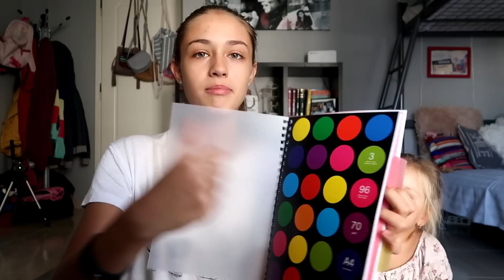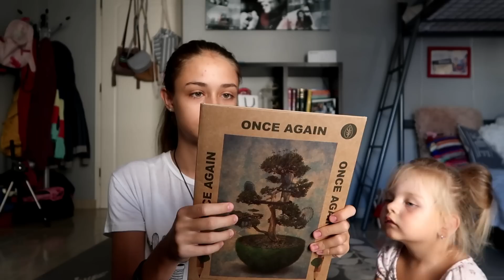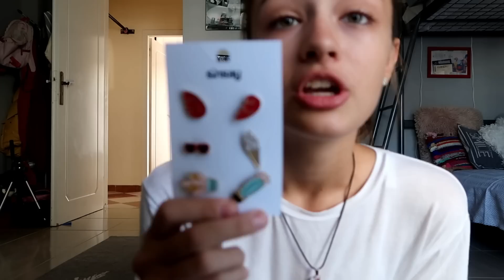Rechizitele mele pentru noul an scolar - Back To School Supplies Haul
In acest videoclip m-am gandit sa va arat rechizitele mele pentru noul an scolar. Sper sa va placa!
Sper ca v-a placut! Nu uitati de...:
  Nu ma cunosti? Afla mai multe despre mine:
-ma numesc Ilinca Dascalu;
-am 14 ani;
-filmez cu Canon G7X Mark II;
-editez cu : - Wondershare Filmora (pe laptop);
-locuiesc in Grecia.
IMI PARE TARE RAU daca nu va raspund tuturor la comentarii!  Insa nu am mereu timpul sau acces la internet sa va raspund la comentarii. DAR ca sa stiti, eu MEREU va citesc comentariile si le apreciez.